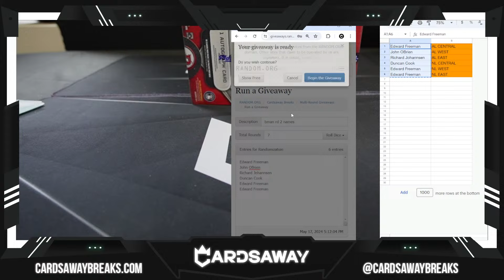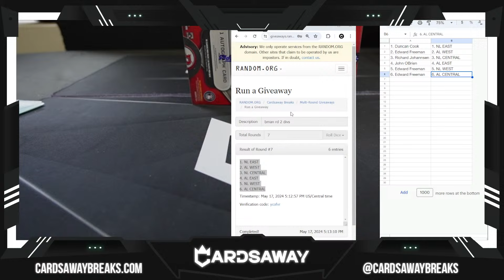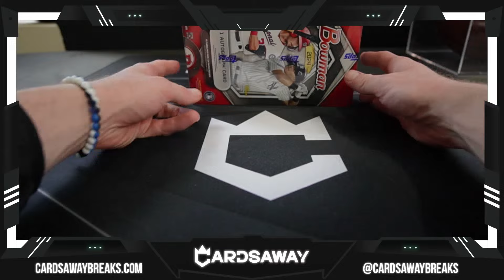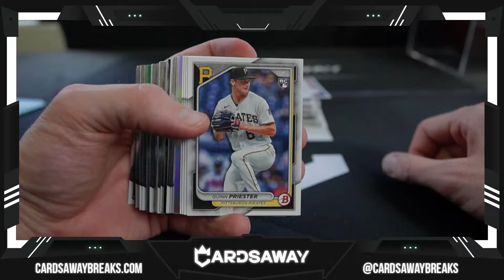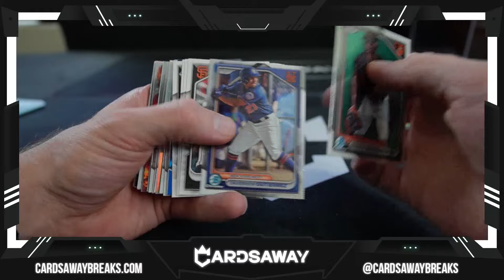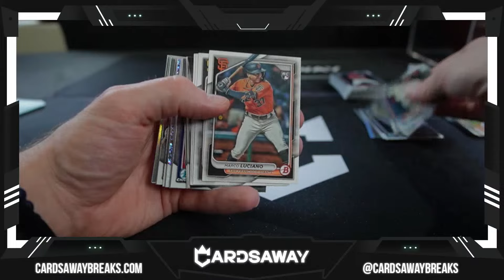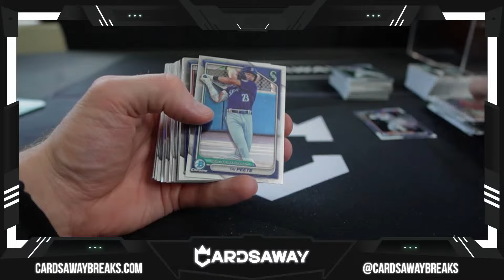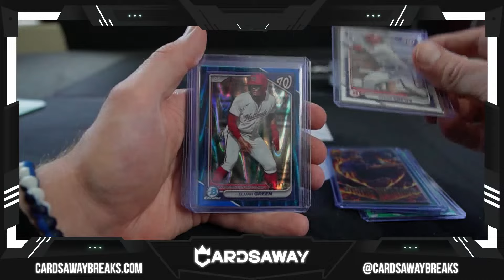Bowman Baseball RD #2